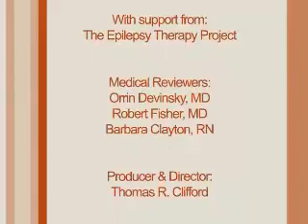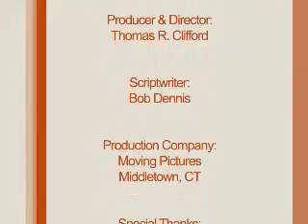Seizures and Alcohol Consumption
If you have epilepsy, you should learn about how alcohol could have an impact on your seizures.